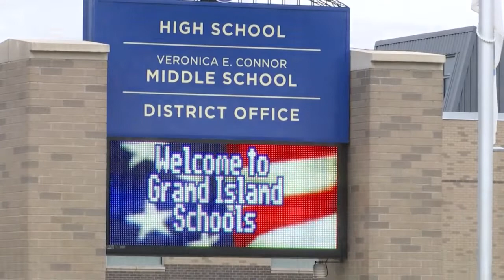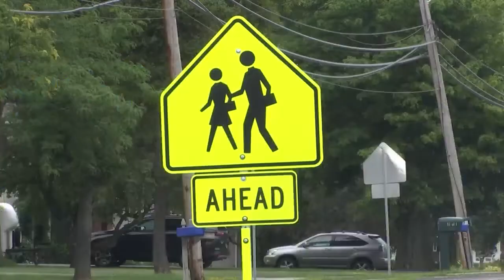Grand Island CSD Superintendent joins us on Wake Up!